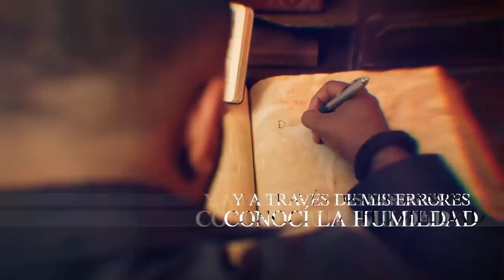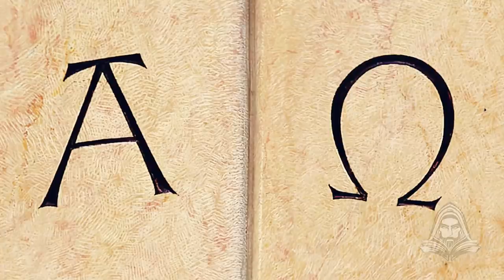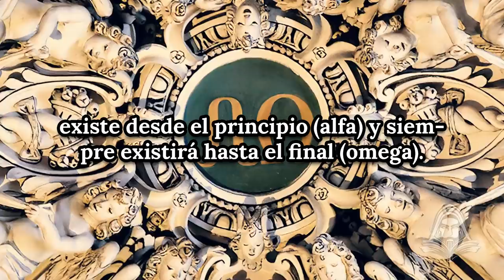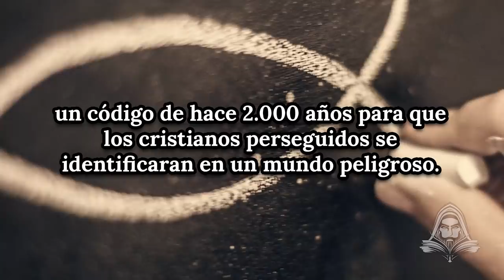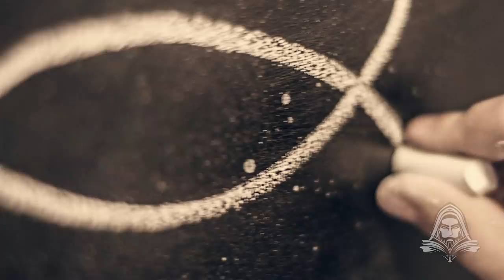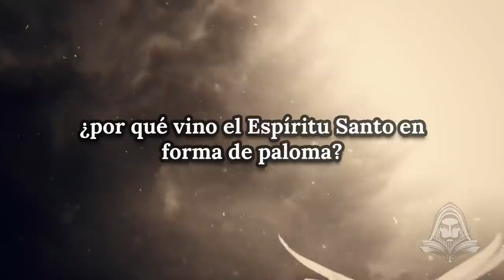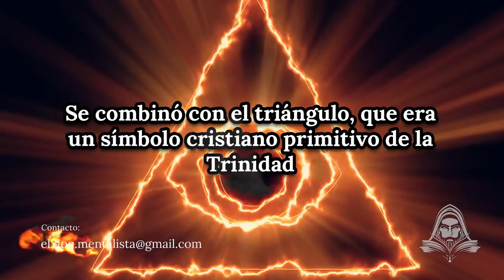Los Símbolos Cristianos Más Poderosos - Documental del Cristianismo ✅ El DoQmentalista